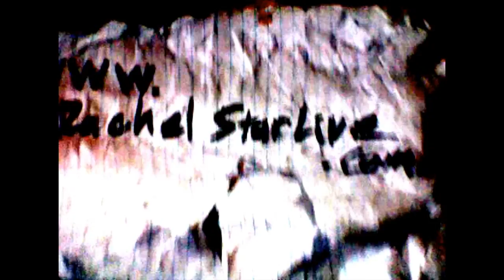Nunchucking Video! ❌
So looks like I still do that weird thing with my tongue (tardive dyskinesia)